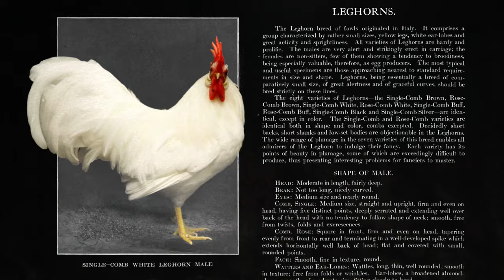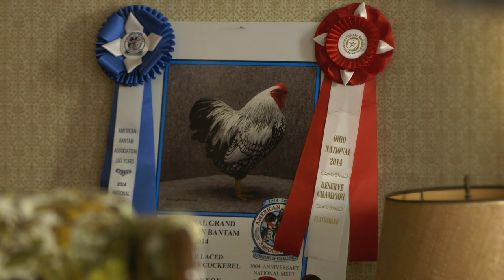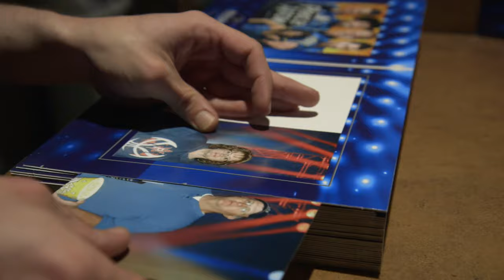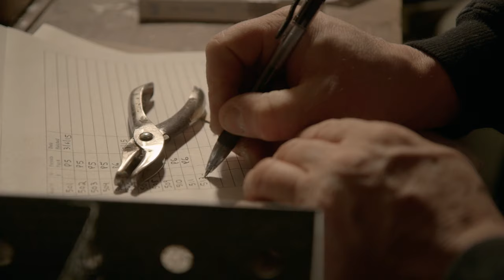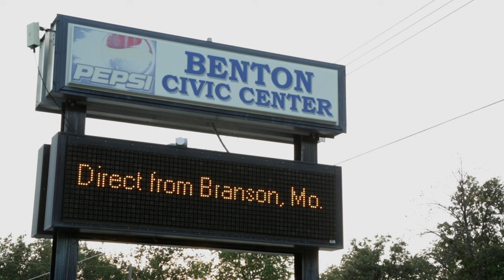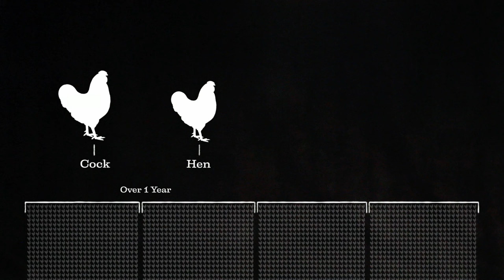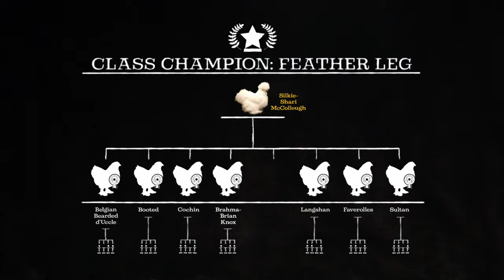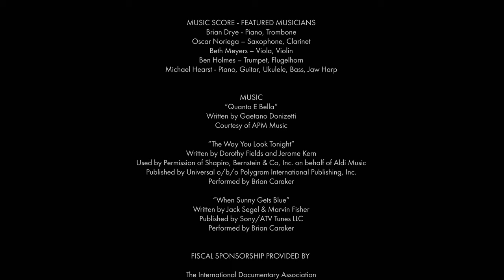Chicken People | Full Movie | WATCH FOR FREE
Chicken may be just food for most people, but raising the perfect chicken is an all-consuming passion for some. CMT has partnered with Emmy Award-winning Motto Pictures, and Emmy nominated director Nicole Lucas Haimes for “Chicken People,” a documentary that takes a charming and fascinating look at the colorful and hugely competitive world of champion show chicken breeders. A real life “Best in Show” but about chickens, the film follows the struggles and triumphs of both humans and their chickens on the road to compete at the Ohio National Poultry Show, considered the Westminster of Chickens.